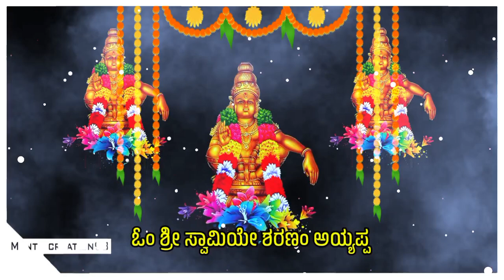Nodivan andava /ayyappaswami songs /ishwar master bajani pada